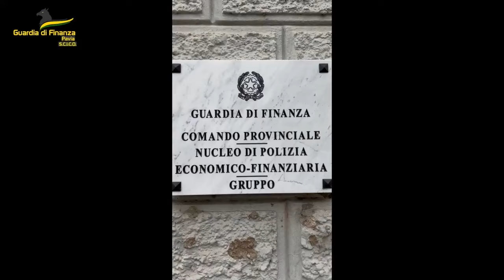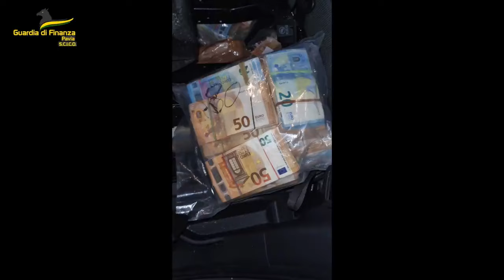Desarticulan una gran red italo-albanesa que traficaba con grandes cantidades de drogas en Italia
Autoridades italianas detuvieron a 20 personas de una red narco que distribuía cocaína, hachís y heroína a gran escala integrada por ciudadanos albaneses en todo el país